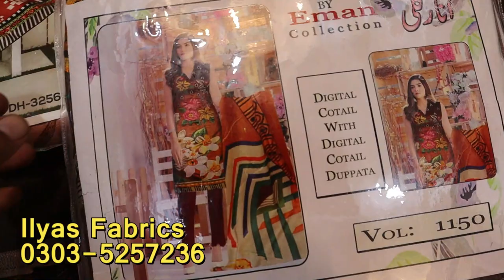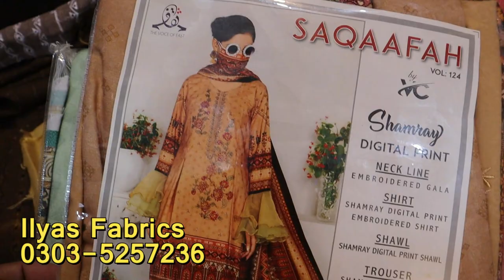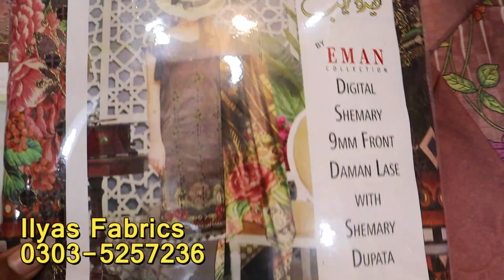Low Price Dress Collection| Casual Lawn Dresses| Winter Dress Designs| Chikankari Dresses Shopping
Shop Address: Ilyas Fabrics Dhoke Mustaqeem Peshawar Road Rawalpindi Pakistan
Online Winter Dress Shopping with price 2022

1) Party Wear Maxi In Pakistan
2) Latest Barat Dresses
3) Latest Walima Dresses
4) Bridal Maxi
5) Affordable Wedding Dresses
6) Hand Embroidery Dresses
7) Walima Dresses 2020
8)Bara Market Dresses
9)China Market Dresses